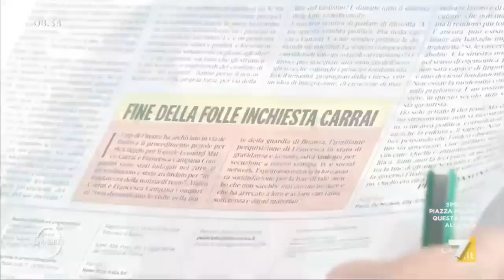Matteo Renzi ad Omnibus | 15 dicembre 2022